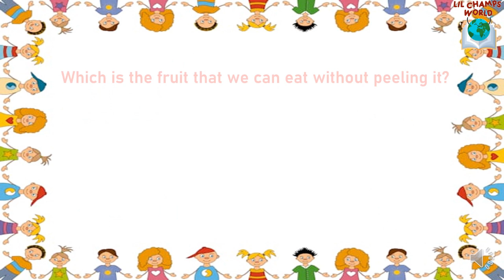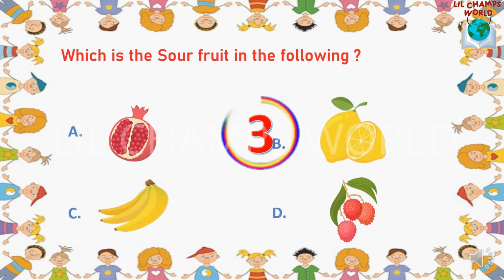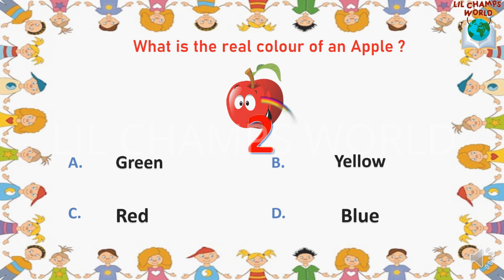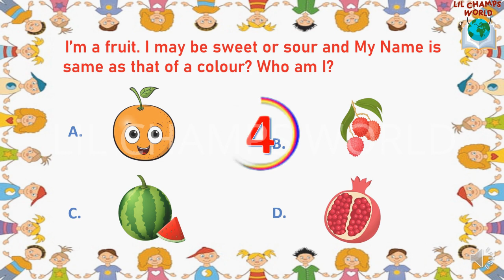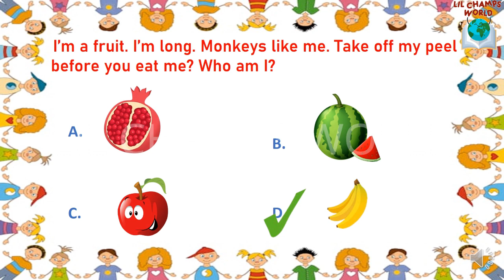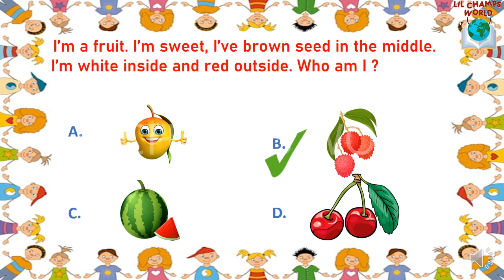Kids IQ | General Knowledge Questions| Educational Video for Kids | Lil Champs World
Hello,
In this video we will be learning about fruits with four options. There are many fruits which we eat in our daily life and we already know about many fruits  but some we don't know, so in this video we will be learning about Fruits.

Hope you get to learn a lot and enjoy watching our video.

Preschool, Playschool, Kindergarten Educational learning videos for kids with set of quiz questions with answers. Teach your kids with questions.
Content:
1. Grapes
2. Mango
3. Custard Apple
4. Pomegranate
5. Strawberry
6. Guava
7. Apple
8. Banana
9. Dragon Fruit
10. Pear
11. Watermelon
12. Pineapple
13. Fig
14. Lychee
15. Muskmelon
16. Starfruit
17. Sugarcane
18. Avocado
19. Gooseberry
20. Cherry
21. Orange
22. Plum
23. Sapota
24. Papaya
25. Jackfruit
26. Coconut
27. Jujube
28. Kiwi
29. Raspberry
30. Tamarind